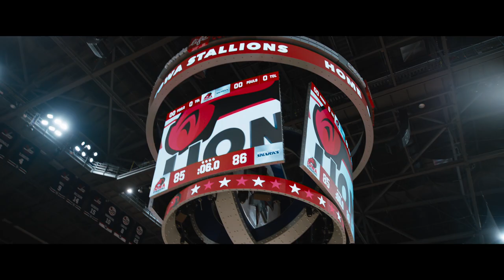Champions (2023) - Trailer | Starring Woody Harrelson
Woody Harrelson stars in the hilarious and heartwarming story of a former minor-league basketball coach who, after a series of missteps, is ordered by the court to manage a team of Disabled players. He soon realizes that despite his doubts, together, this team can go further than they ever imagined.

Starring: Woody Harrelson, Cheech Marin, Casey Metcalfe, James Day Keith, Ashton Gunning, Tom Sinclair

Directed By: Bobby Farrelly